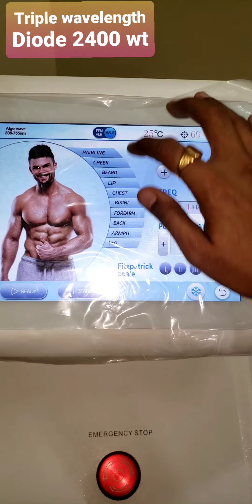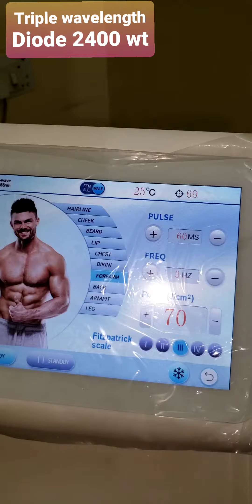Diode Laser Triple wavelength micro channel